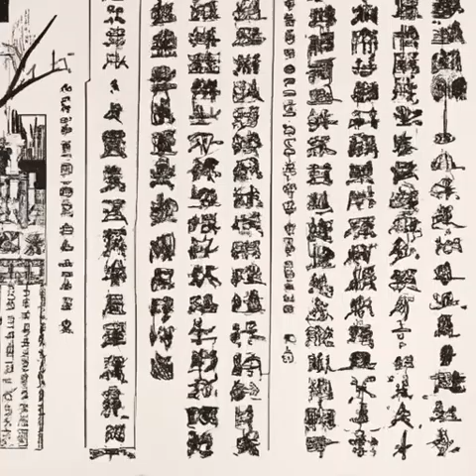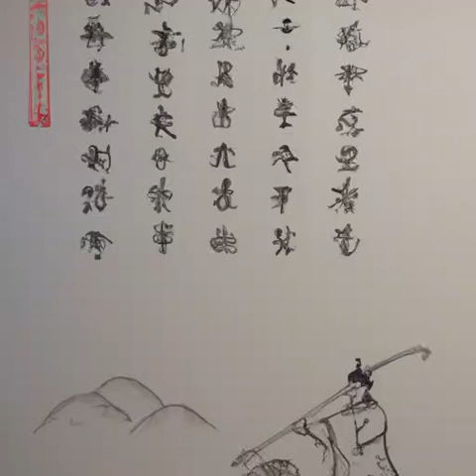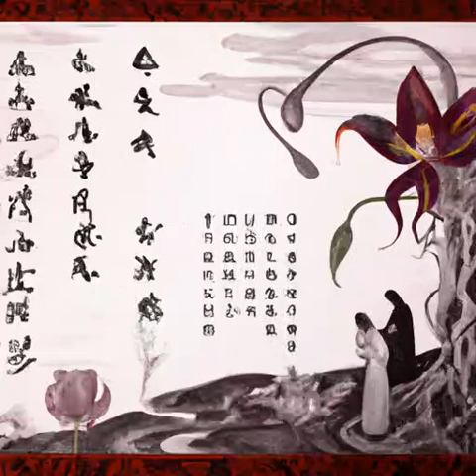第143章 ?密地新人类（第一卷旧篇《深空彼岸》）